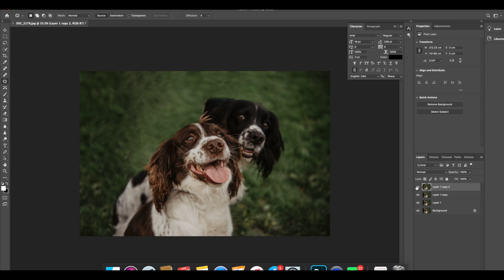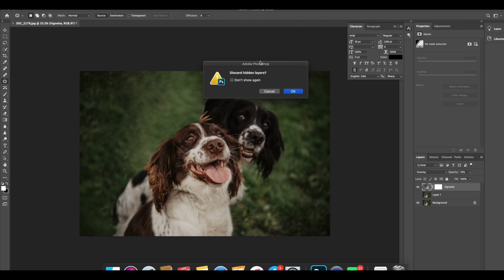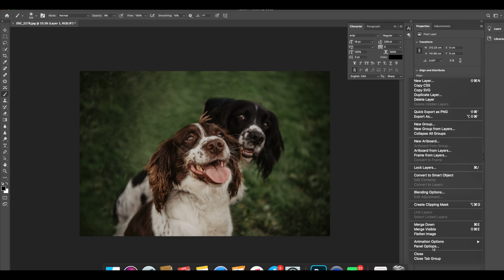Photoshop Clone & Patch Tool Tuition with Claire Hirst Photography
Watch me step by step remove the owner from the original image using photoshop tools Clone and Patch to leave just the dogs.